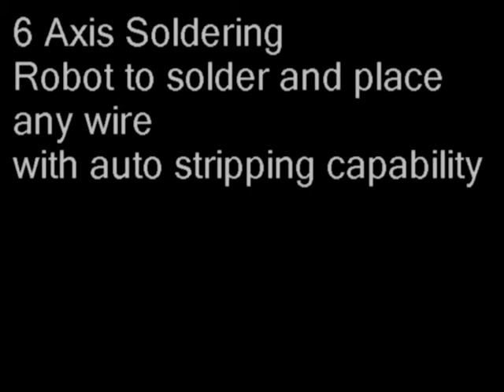6 axis soldering robot with auto stripping wire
Selective assembly and soldering Robot ith mechanical or laser stripping device for small wires